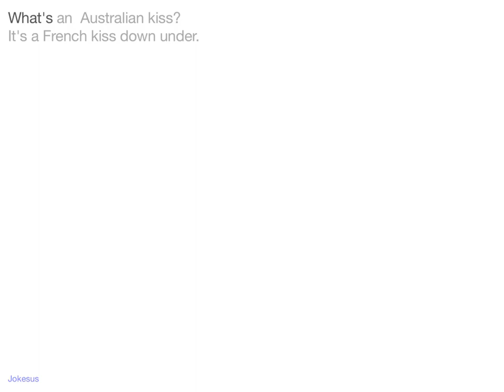Jokes - What's an Australian kiss? It's a French kiss down under.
Joke :
What's an  Australian kiss?
It's a French kiss down under.